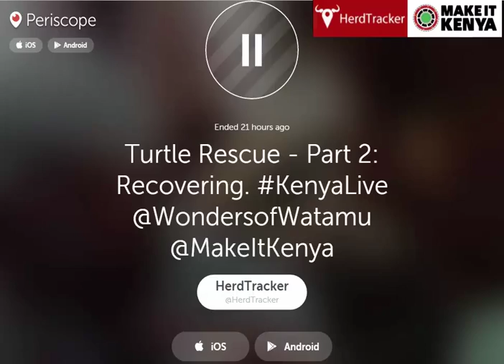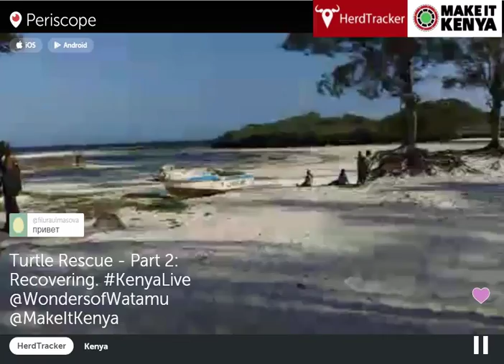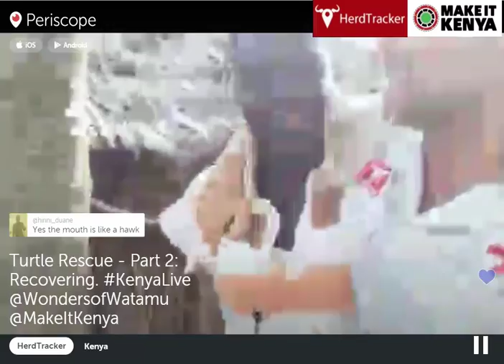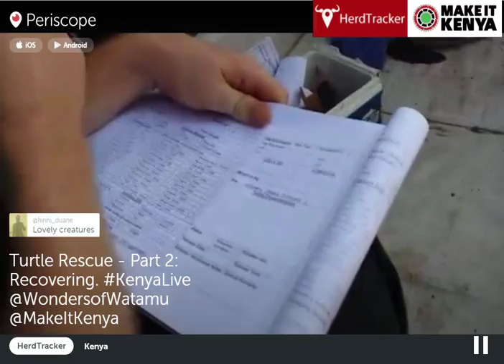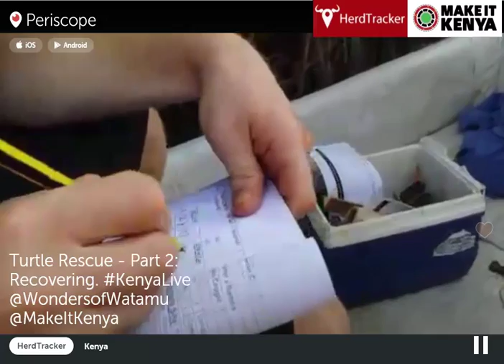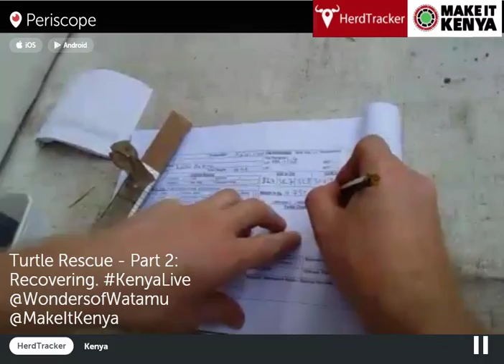Turtle Rescue - Part 2: Recovering. ‪#‎KenyaLive‬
Recovering. ‪#‎KenyaLive‬ @WondersofWatamu @MakeItKenya

Setting the green turtle free with the go pro on it's back.

Follow the link below to read our blogpost on The latest Great Migration updates.